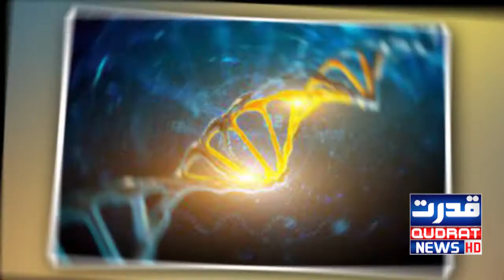Women Live 5 Years Longer Than Men… 6 Powers Only Women Have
خواتین مردوں سے 5 سال زیادہ زندہ رہتی ہیں… وہ 6 طاقتیں جو صرف خواتین میں پائی جاتی ہیں